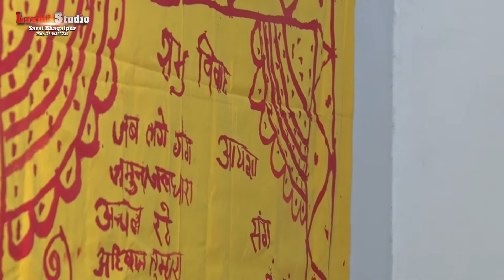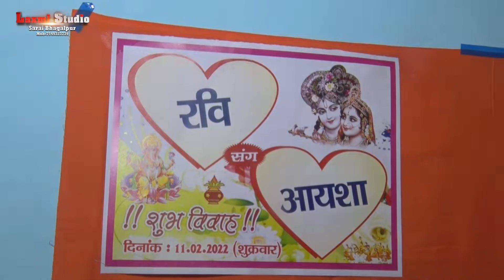Ravi Weds Aaysha..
Groom side video